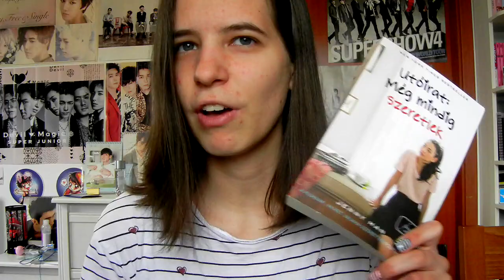May - February Book Haul - 10 months worth of books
So it's been a while since i did a book haul video...
if you devide it by the time, sure it's barely anything
but together they make up a decent video ^^

i might buy books in March. idk... i should get the illustrated versions and also MC books. so
but many comebacks in March OTL

💙bloomsbury.co.uk & local publishers' stores

Want to order soon:
~슈퍼주니어
~some Loona
~WM comeback
~Sunggyu solo
~BoA comeback
~Hoya solo
~U10T comeback